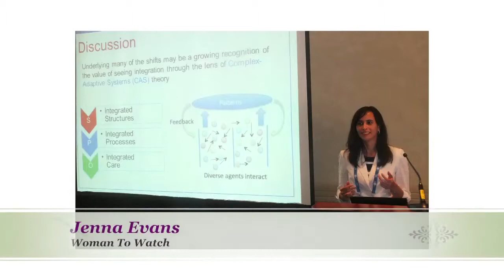Jenna Evans, Women to Watch on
Women to Watch looks at Jenna Evans, having completed her PHD in Health Services Research, her goal is for better coordinated care for patients.